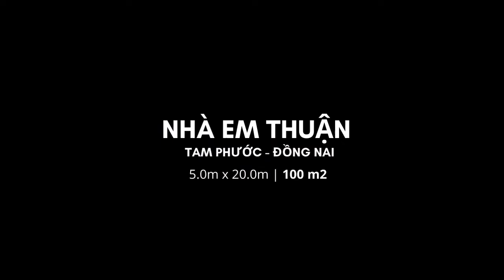Mẫu Nhà Ống 1 Tầng Đẹp Mặt Tiền 5m Diện Tích 5x20m - TDHOME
Mẫu Nhà Ống 1 Tầng Đẹp Mặt Tiền 5m Diện Tích 5x20m - TDHOME Mình không trang trí quá nhiều cho mặt tiền căn nhà này, chủ yếu là sơn tường màu vàng kem, kết hợp điểm nhấn là mái đón bằng  sắt hình làm khung chịu lực, phía trên lợp mái tole, phía dưới thì ốp gỗ, hoặc nhựa giả gỗ.
Ngôi nhà được thiết kế với diện tích là 5x20m = 100m2 công năng bao gồm phòng khách kết hợp với thờ, phòng bếp , 2 phòng ngủ và nhà vệ sinh và nhà tắm riêng.
Như hình ảnh trên mọi người có thể thấy từ sân đến nền nhà, mình bố trí 3 bậc cấp , tại mái hiên mình bố trí tủ để giày, và nơi ngồi để thay giày, sơn màu giả bê tông nhìn rất hiện đại hơn. Đối với thiết kế này, mình sử dụng toàn bộ bằng cửa xinfa kết với với kính cường lực, giúp lấy sáng và luôn luôn tạo cảm giác thông thoáng và rộng rải cho ngôi nhà. Loại cửa này có độ thẩm mỹ cao, khả năng chịu nắng mưa cũng rất tốt, giá thành lại phù hợp.,
Bây giờ mời mọi người đi vào, và tìm hiểu thiết kế bê trong ngôi nhà, để hình dung cách bố trí, cũng như không gian, công năng sử dụng của bên trong ngôi nhà, như mọi người đang thấy là mặt bằng công năng của ngôi nhà. Có chiều rộng là 5m, chiều sau là 18m, như vậy tổng diện tích sử dụng lag 90m2, diện tích của các phòng, phòng khách 30m2 ,bếp 20m2, ngủ 1 là 12m2, ngủ 2 12m2,
Các bạn có thể thấy mình bố trí 1 giếng trời ở khu vực giữa phòng ngủ 1 và phòng ngủ 2 , để đảm bảo tính lưu thông không khí và lấy sáng, và một giếng trời phía sau để lấy sáng và thoáng khí cho phòng ngủ, và phòng tắm.
Những thiết kế này luôn lấy người sử dụng trong căn nhà là trung tâm, căn nhà sẽ luôn đầy đủ ánh sáng, không khi luôn lưu thông, tạo sự thoai mái cho các thành viên trong gia đình. Như vậy mình vừa chia sẽ cho mọi người mẫu nhà ống cấp 4, vừa đơn giản nhưng không kém phần hiện đại. Hy vọng nó sẽ giúp bạn tìm ra ý tưởng cho ngôi nhà của mình.
523a Đỗ Xuân Hợp, Phước Long B, Quận 9, TP Hồ Chí Minh.
15 Đường số 1, Hiệp Bình Chánh, Thủ Đức, TP Hồ Chí Minh